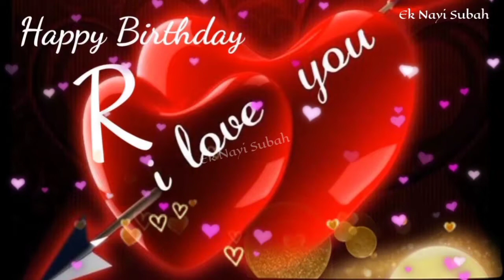R 💓🎂🎉🌹 Letter BIRTHDAY WhatsApp Status Video /Happy birthday wishes Birthday WhatsApp Status